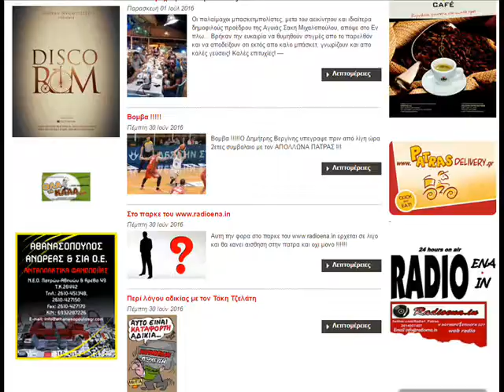www markasport gr ΣΠΟΤ www,radioena.in